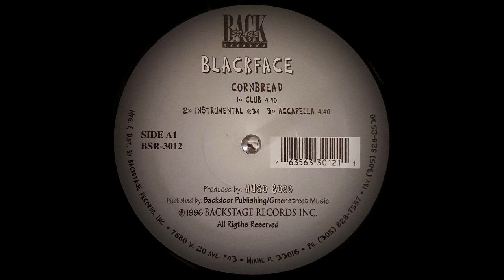Blackface - Cornbread (1996) [HQ]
Producer: Hugo Boss
Released: 1996
©: Backstage Records